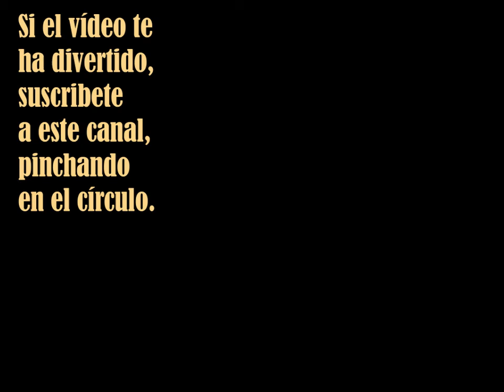El sabueso de los Baskerville - Enrique Gallud Jardiel